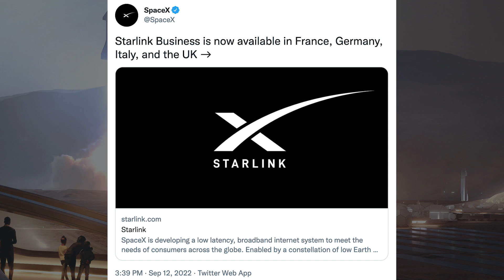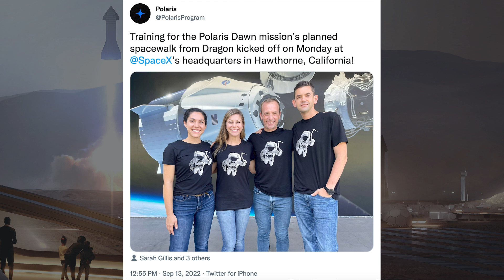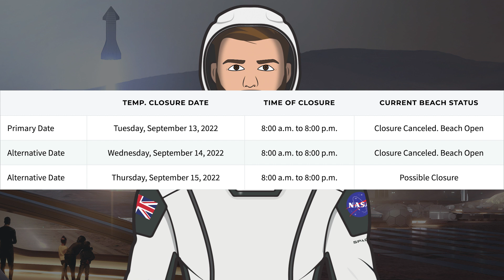SpaceX Starship Updates! Booster 7 Performs Another Spin Prime Test! Ship 25 Stacked! TheSpaceXShow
Welcome to the latest SpaceX Starship updates video from TheSpaceXFans. We have a bunch of Falcon and Starlink information to start this video for the standard SpaceX news. Over in Boca Chica, work has continued around the orbital launch site for further testing. SpaceX also did more testing as Booster 7 performs another spin prime test! Also, there’s been work on future prototypes with Ship 25 stacked! Sit back and enjoy!

Nic Ansuini & NSF Robotic Camera. Starship 25 Nosecone Stacked and Booster 7 Spin Prime Testing | SpaceX Boca Chica. YouTube. NASASpaceflight. September 14, 2022.